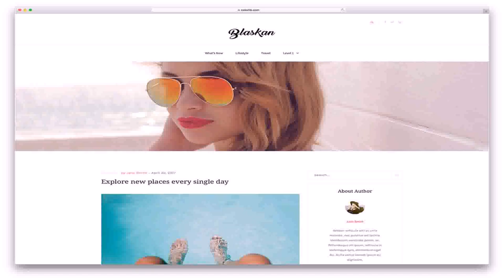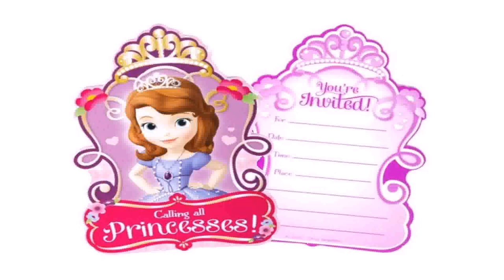1st Birthday Decoration Ideas India